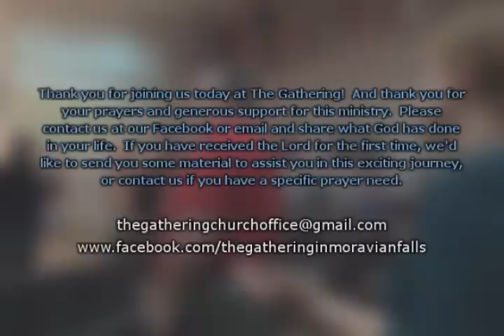Brian Welch and David White 'Is There Not a Cause?' 8/14/16